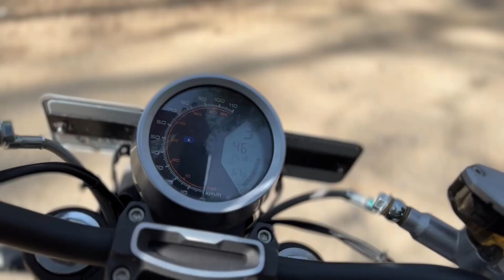Super Soco TC Max Electric Bike Ownership Review [2022] - 1 Year Later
About this video:
This video is an ownership review of Super Soco TC Max Electric Bike after riding it for a year. Hope you will like this video.

About the bike:
The Super Soco TC Max electric motorbike makes a convincing case that a lighter, simpler, short-range commuter is a better use of today’s battery tech than a big roadster. As a commuter there’s a lot to be said for its near-zero running costs and the convenience of refuelling while you sleep.

The Super Soco TC Max model is a Naked bike bike manufactured by Super Soco . In this version sold from year 2020 , the dry weight is and it is equipped with a Electric motor. The engine produces a maximum peak output power of 6.71 HP (4.9 kW)) @ 550 RPM and a maximum torque of 170.00 Nm (17.3 kgf-m or 125.4 ft.lbs) . With this drive-train, the Super Soco TC Max is capable of reaching a maximum top speed of 90.0 km/h (55.9 mph) . On the topic of chassis characteristics, responsible for road holding, handling behavior and ride comfort, the Super Soco TC Max has a frame with front suspension being Inverted telescopic fork and at the rear, it is equipped with Monoshock . Stock tire sizes are 90/80-17 on the front, and 110/70-17 on the rear. As for stopping power, the Super Soco TC Max braking system includes Single disc. CBS size 240 mm (9.4 inches) at the front and Single disc. CBS size 180 mm (7.1 inches) at the back. .

Super SOCO TC MAX Electric Bike
( Contact the address mentioned below for more info )
Super SOCO Showroom

Gears Used:   Iphone 13 Pro Max
Software Used: Final Cut Pro